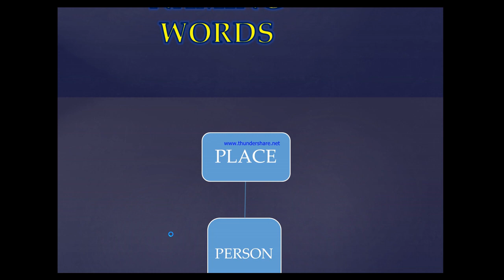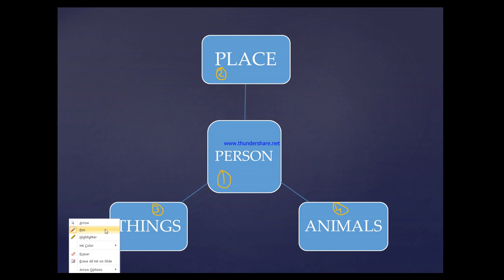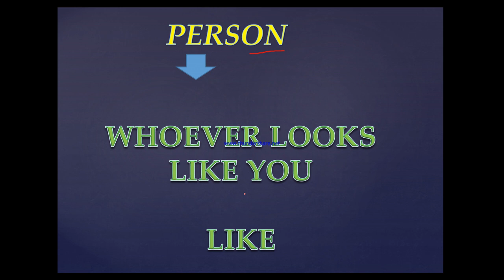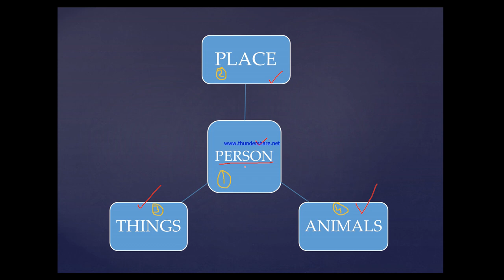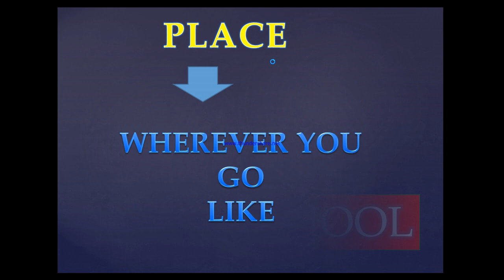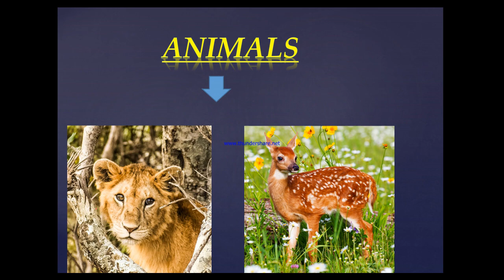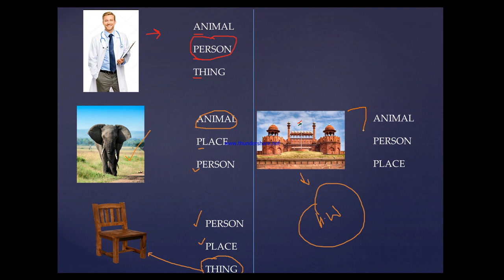Noun for class 1 || Noun definition | Noun in English grammar | Noun for kids || by iclclasses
Chapter 20: भगदड़- Hindi Rhymes For Kids |  | Bhagdhad | NCERT | CBSE Syllabus | Rhymes For Kids | Hindi Poem For Kids | NCERT Lesson 20 |

😊 Happy Learning 😊